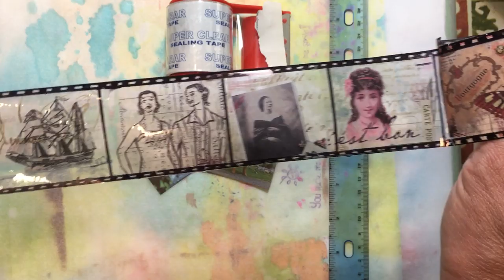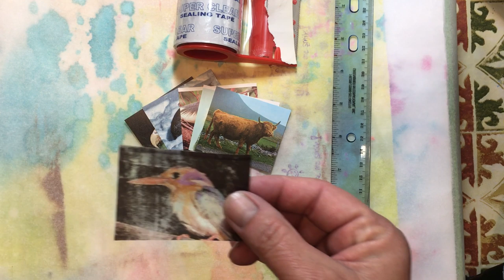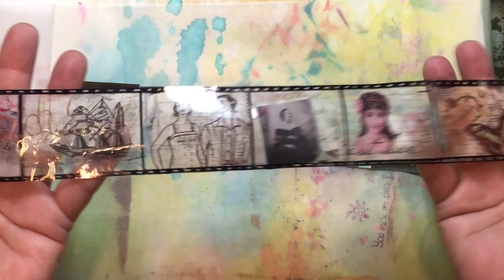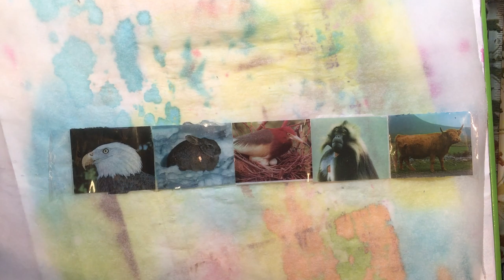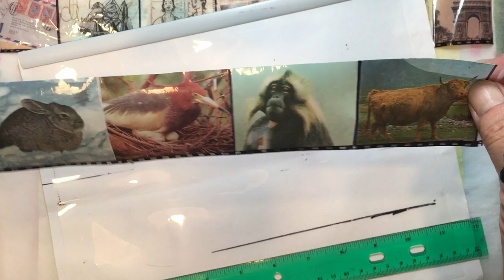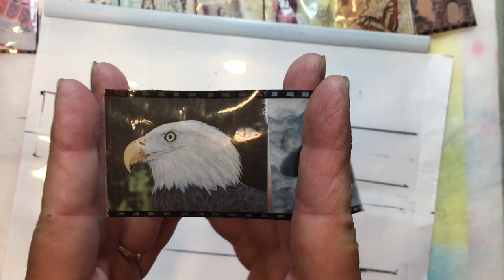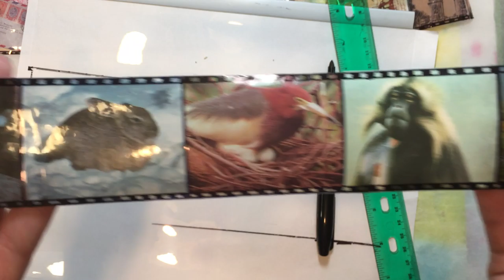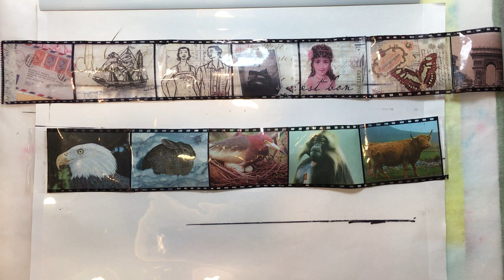Build Your Stash and Craft, Wk 139, DIY Film Strip Tutorial :)